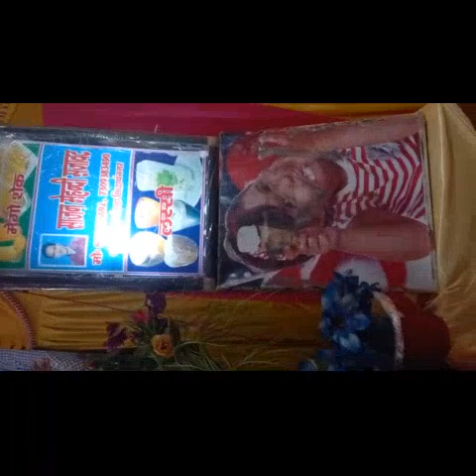Ramesh Pan Palace Karoonda Chooraha Siddharth Nager